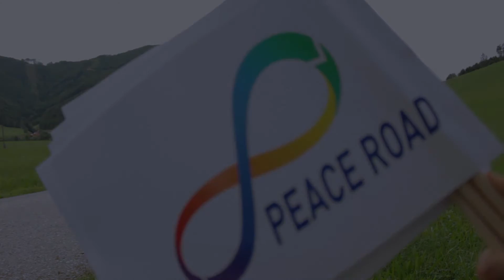Peace Road 2015 HARP WS Austria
Das Video zur Peace Road Wanderung im Sommer 2015!